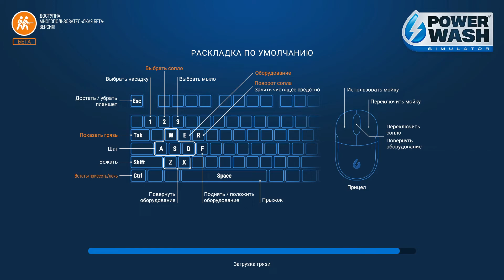Power Wash #14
Зима скоро все:) С наступившим 2022 годом!
Канал ориентирован на прохождения сюжетных игр. На русском языке с субтитрами.
  🔹Видео в основном, в качестве 1080p60 FPS.
  🔹Stream`s выходят нередко, и внезапно!!!